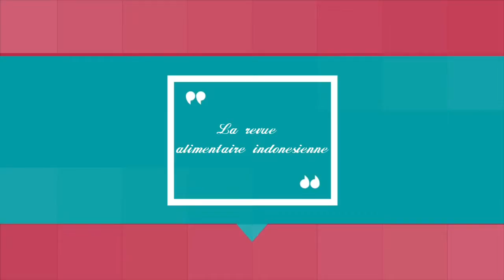LES ALIMENTS INDONÉSIENS QUE VOUS DEVRIEZ ESSAYER!!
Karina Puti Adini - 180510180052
Andi Nadia Shabihah I. - 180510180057